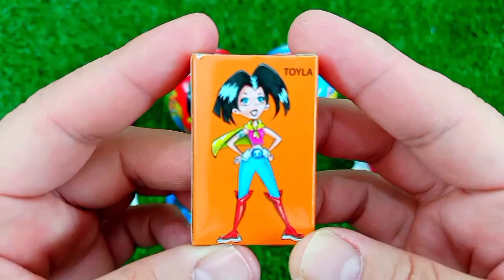ASMR RAINBOW 막대사탕과 과자! 맛있는 무지개 막대사탕ASMR Mukbang 두찜 신메뉴 스팸부대찜닭 먹방 떡볶이 튀김 치즈볼 | HIU